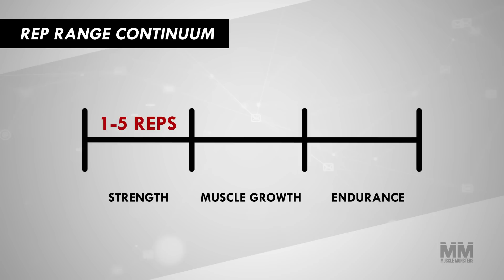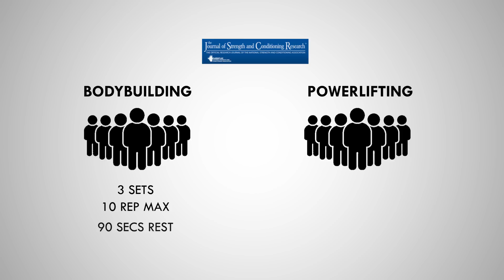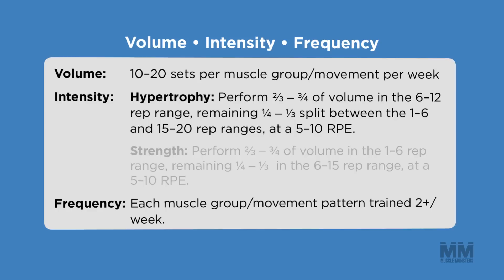LIGHT WEIGHTS VS HEAVY WEIGHTS for Muscle Growth (science-based)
What builds more muscle – heavy weights and low reps or more reps with lighter weight?

If  you take a look at a standard personal trainer textbook you’ll find a very structured rep range continuum stating that 1-5 reps builds strength, 6-12 reps are good for hypertrophy and 12+ reps are good for muscle endurance.

But is there any truth to this? Well, yes and no. For starters, there’s plenty of research showing you can build muscle with both light and heavy weights, using a variety of rep ranges. It doesn’t have to be one or the other.

In this video, we go over everything you need to know about ideal rep ranges and how heavy you should train for optimal muscle growth.